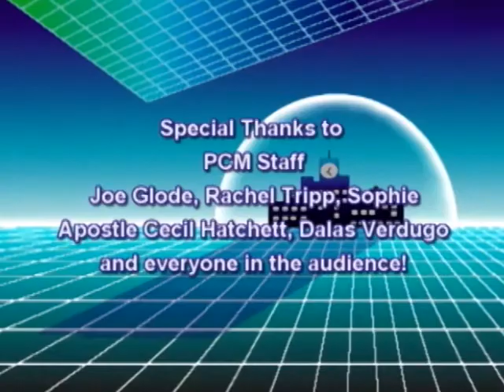Experimental ½ Hour - Episode XXV: Let's Paint TV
Let's Paint TV with John Kilduff

Music
Baronic Wall
Paulette

Dancer & Model
Will Gerould

Cameras
dalas verdugo
Apostle Cecil Hatchett

Audio
Joe Glode

Co-producers
Eva Aguila & Brock Fansler

Experimental ½ Hour is produced through the facilities of Portland Community Media